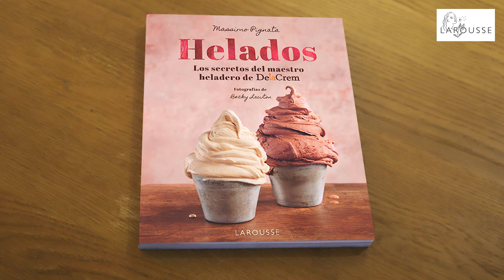¿Tienen todos los helados un exceso de calorías?